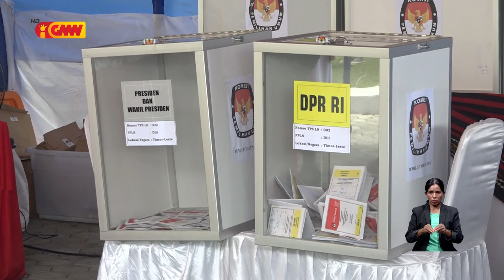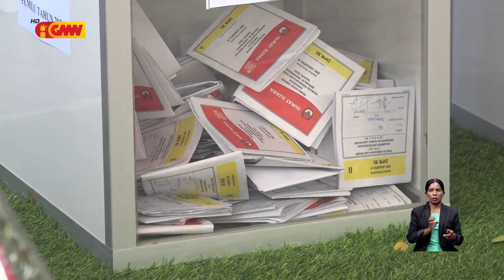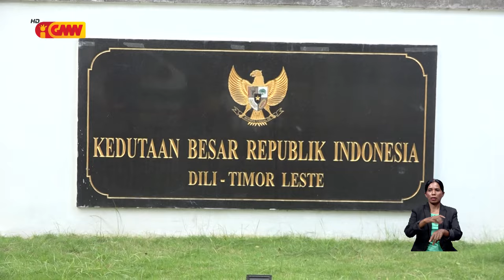Eleitór 4700 resin Partisipa Eleisaun Prezidensiál no Parlamentár Repúblika Indonezia iha Díli